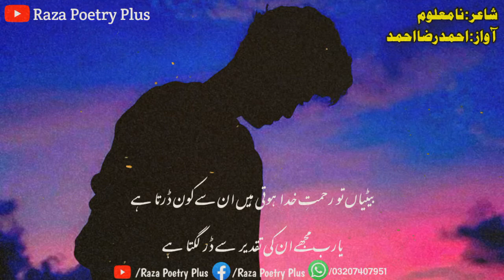Muje Wirasat Mein Mili Jagir Se Darr Lagta | Raza Poetry Plus | Ahmed Raza Ahmed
Voice By :Ahmad Raza Ahmad
Edit By: Ahmad Raza Ahmad
Intekhab: Ahmad Raza Ahmad
Channel name:Raza Poetry +

Allah Hafiz❤